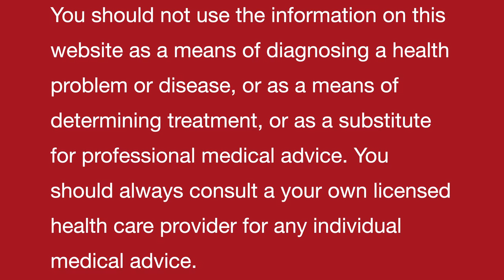आँखों में चमक | Brightness / Shine in eyes | Homeopathic remedies with symptoms || होम्योपैथिक उपचार